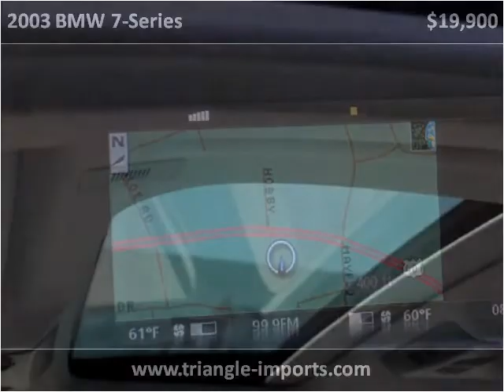2003 BMW 7-Series Used Cars Raleigh NC